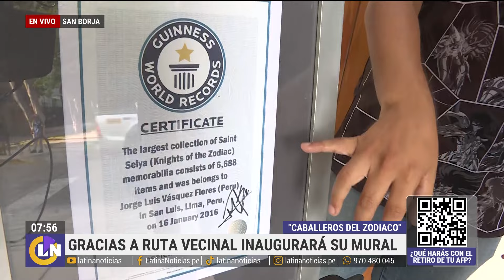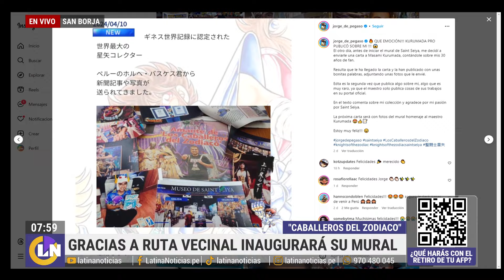Mural de Caballeros del Zodiaco ya no molesta a vecinos de San Borja: "Creían que abriría un chifa"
Uno de los mayores aficionados de 'Los Caballeros del Zodiaco' decidió pintar un mural de la serie en la fachada de su casa en San Borja. No se imaginaba toda la discordia que iba a causar con los vecinos. Felizmente, ya se solucionó y el mural está listo.